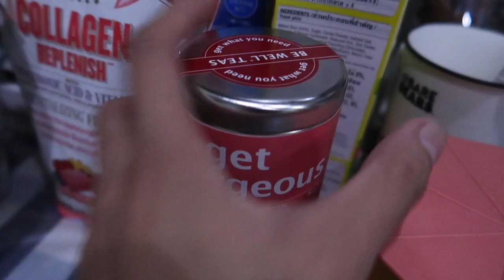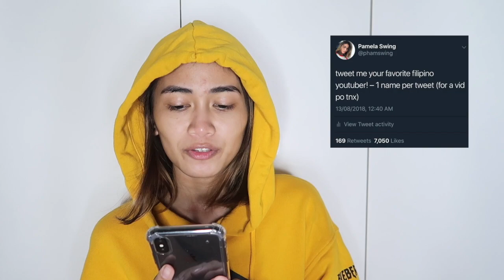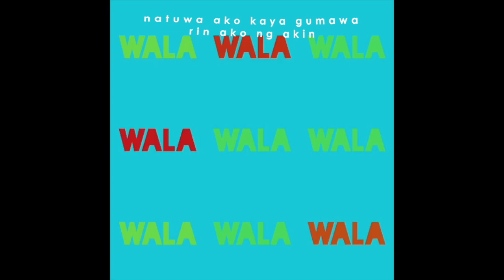my real thoughts on filipino youtubers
kabuTEAhan

nagmamahal,
pamela swing